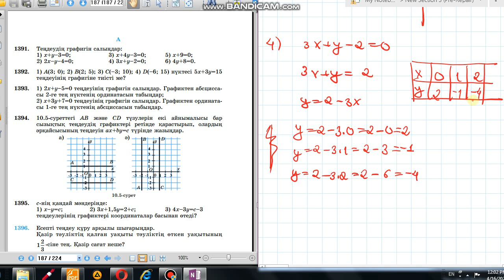Математика 6-сынып 1391-есеп Екі айнымалысы бар теңдеудің графигін сызу